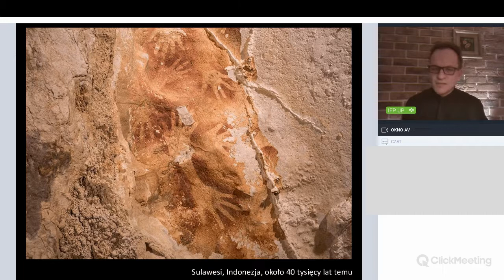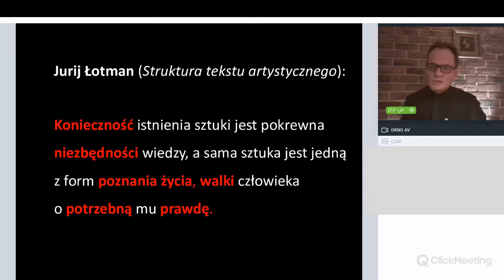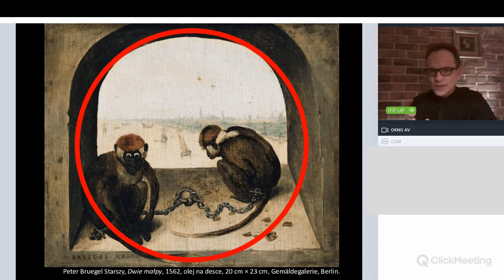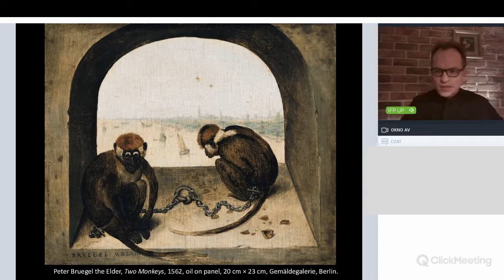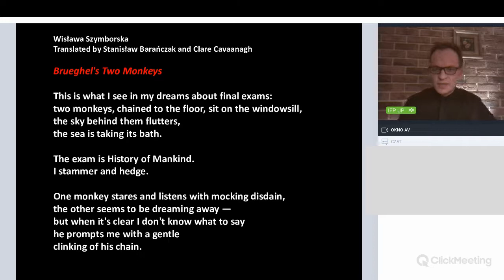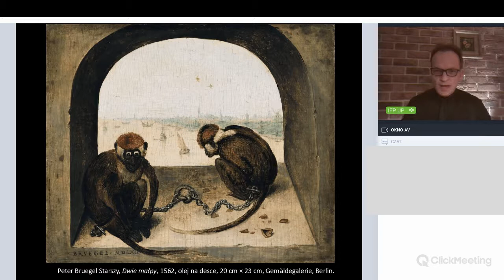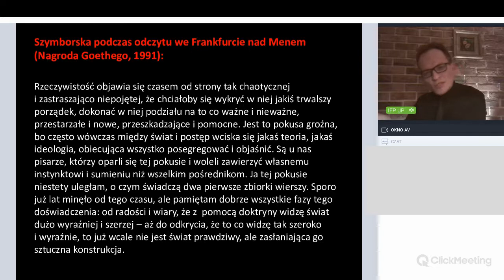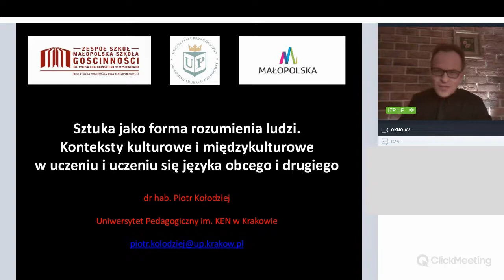Kurs letni Piotr Kołodziej 2